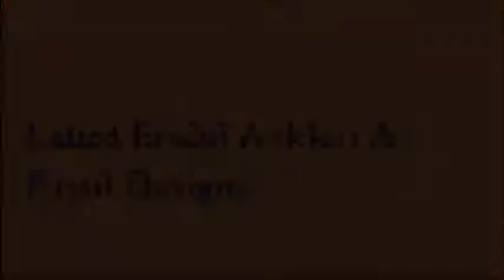Latest Bridal anklet design idea 2018 | दुल्हन पायल डिज़ाइन | Bride payal/anklets design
Looking for Bridal designer Payal design ideas, Then its right place do chk the video will surely help you.